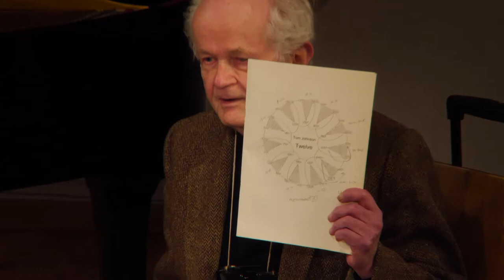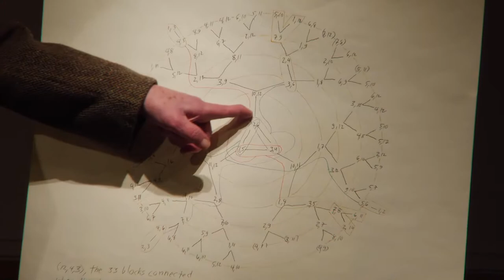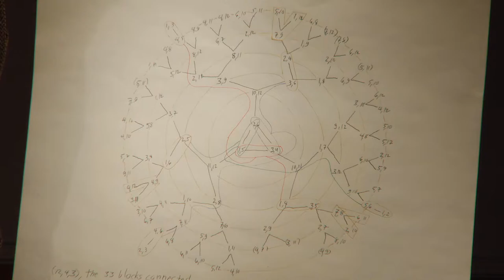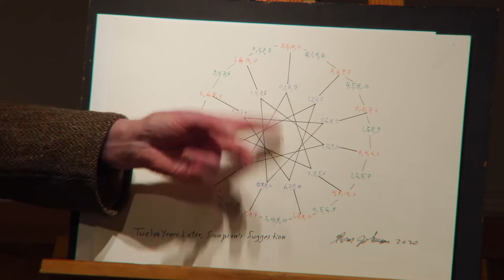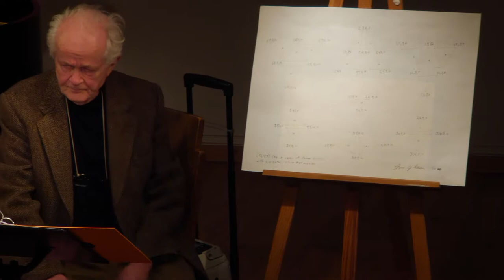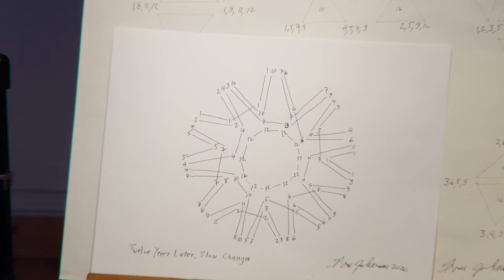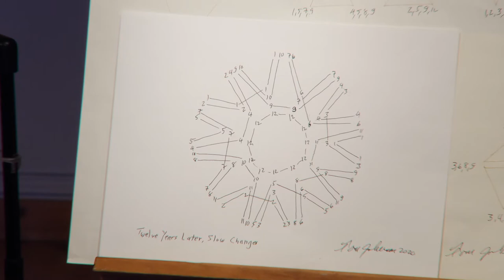Tom Johnson (composition), Samuel Boré (piano) "Twelve Years Later"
Tom Johnson (composition), Samuel Boré (piano) "Twelve Years Later" Enregistrement réalisé le 17 janvier  2021 à 20 heures, Paris, France

Tom Johnson et Samuel Boré présenteront ensemble ces nouvelles pièces et répondront aux questions qui leur seront posées via YouTube dans les commentaires.
Après Twelve (2008), Tom Johnson a décidé d'écrire plus de musique de douze sons avec un design combinatoire (12,4,3) et a composé Twelve Years Later (2020). Puisque les concerts publics ne sont pas possibles pendant le confinement, les premières présentations de cette musique seront via internet. Bienvenue !

Tom Johnson, un des membres du groupe de musique minimale de New York dans les années 70, vit à Paris depuis 1983. Il est connu particulièrement pour l'Opéra de quatre notes, Neuf cloches, Failing a very difficult piece for String Bass, Conférence avec répétition, et beaucoup de pièces radiophoniques écrites pour l'Atelier de création radiophonique, par exemple.

Samuel Boré, pianiste et co-directeur artistique de l'Ensemble Offrandes joue très souvent la musique de Tom Johnson, en France ou à l'étranger.

Tom Johnson and Samuel Boré will present these new pieces together and answer questions posed via the comments sections of YouTube.

Following Twelve (2008), Tom Johnson went back to writing a new kind of 12-tone music with (12,4,3) block designs and completed Twelve Years Later (2020). Since public concerts are not possible during the confinement, the first performances of this music will be on line. Welcome !

Tom Johnson, one of the principal members of the American minimal music group from the 1970s, has lived in Paris since 1983. He is known particularly for the Four Note Opera, Nine Bells, Failing a very difficult piece for String Bass, Lecture with Repetition, and many radio pieces written for the Atelier de création radiophonique, for example.

Samuel Boré, pianist and artistic co-director of Ensemble Offrandes often plays Tom Johnson's music, in France and overseas.